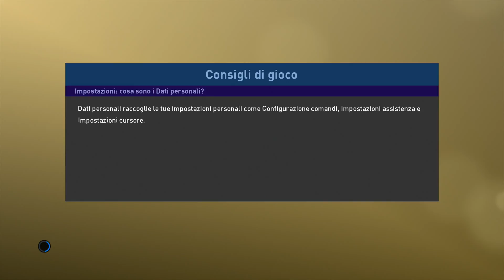Pro Evolution Soccer 2019 My Club Classificata Online 16 By Diablotex [PS4]